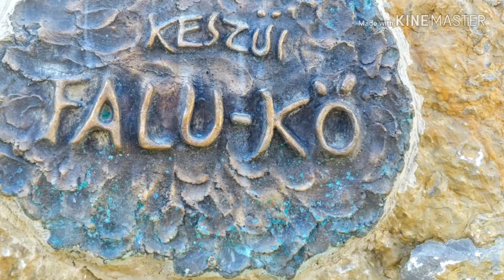KESZÜ - 2018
KESZÜ
A község Pécstől 5–7 km-re délre-délnyugatra fekszik. Innen a város déli része, a Kertvárosként ismert lakótelep autóval néhány perc alatt elérhető. A megyeszékhely közelsége mindig, de különösen a 20. század második felében alapvetően meghatározta Keszü sorsát, fejlődését vagy stagnálását, a lakosság életviszonyait, infrastrukturális ellátottságát, munkahelyét, óvodai, iskolai, kulturális és egészségügyi ellátottságát. Elmondható, hogy Keszü ma Pécsnek nemcsak szorosan vett vonzáskörzetéhez tartozik, hanem szinte részének tekinthető. A lakosság lélekszáma az 1980-as évek vége óta növekszik. Ennek oka, hogy az unokák költöznek vissza a községbe, emellett sok városi ember adja el a panellakását és vásárol házat a városkörnyéki községben. Így a népesség korfája egyre inkább a fiatalok felé tolódik el. Teljes népessége 1248 fő.